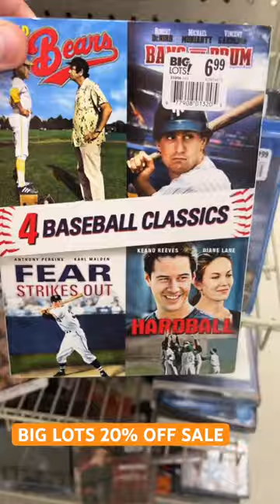BIG LOTS 20% SALE on Blu Ray and DVD Movies plus more! Ending Today!